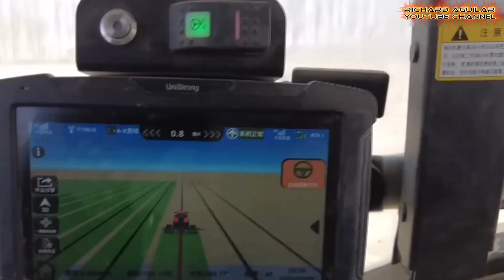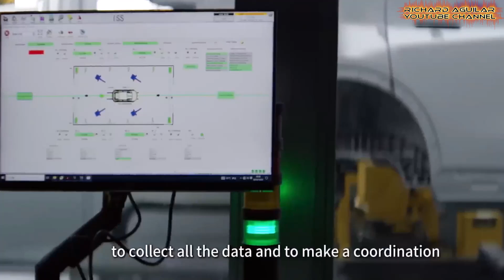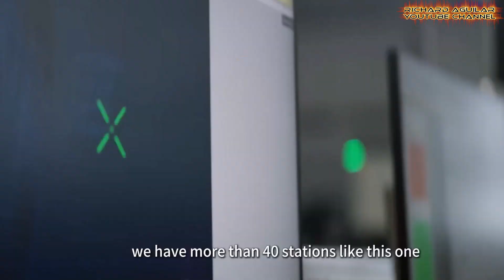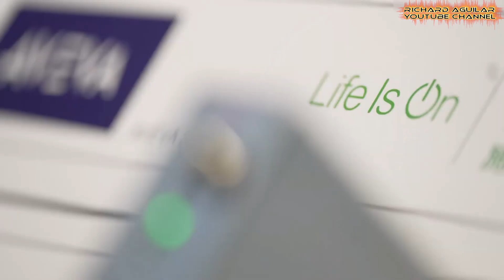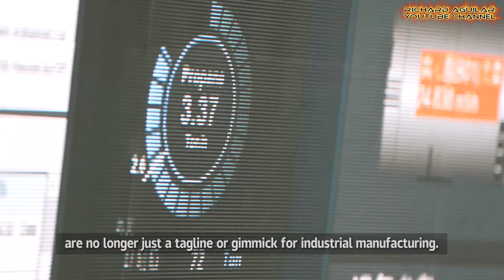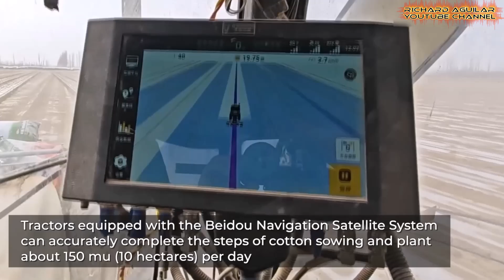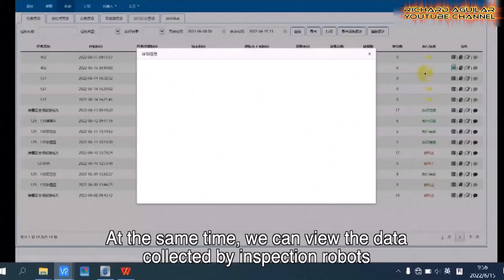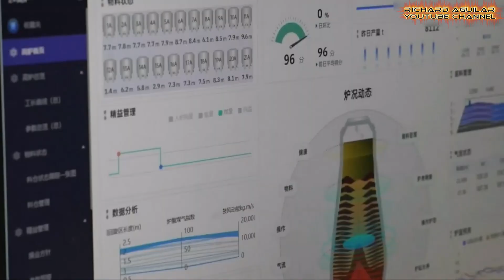AUTOMATION IN CHINA: The Next Global Industrial Shift?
Automation in China is revolutionizing industries with AI-driven factories, industrial automation, and automation technology. Explore how China leads the future of intelligent manufacturing.